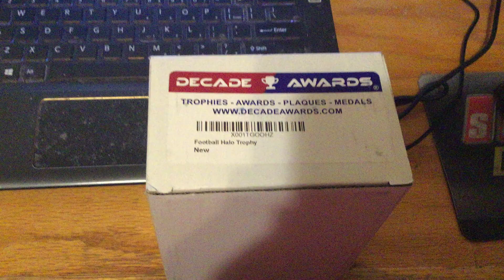I Won An Football Halo Award from Arizona Advanced Therapy!!!!!!!!!!!!!!!!!!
I Won a Football Halo Award Yesterday!